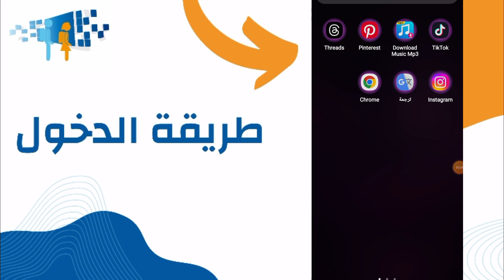الدخول إلى مسار متمدرس 2024 باستخدام هاتفك فقط | Moutamadris Massar